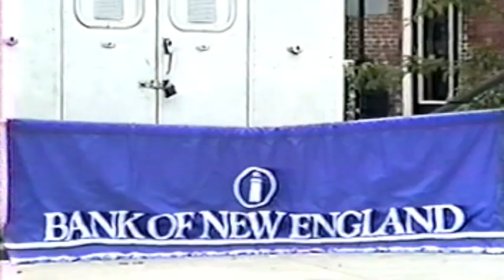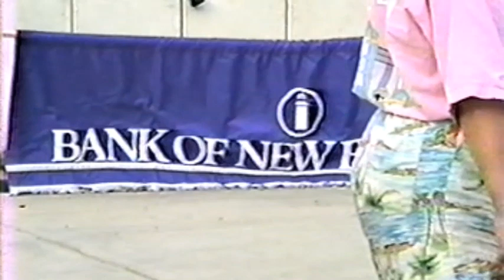Sleepy LaBeef at Amesbury Days June 25,1988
Amesbury,  Ma. June 25, 1988
Dave Hughes on Drums    Al Mandel on Keyboard and Saxophone      (SET LIST BELLOW)
Scott beckwith on Bass   Special Guest Pete Conley on Keyboard.
Set List: Jumbalya, You're Humbugging Me, Hello Josephine, blue Suede Shoes, Lost highway, Polk Salad Annie, These Boots are Made for Walking (@21:29), Welcome to My World, Your Cheating Heart, Move It On Over, Life Turned Her that Way, Big Mamu, Waisted Days and Waisted Nights, Loving Cajun Style, School days, Little Queenie, Blue Moon of Kentucky, Whole Lot of Shakin', I Got It, Have Some Fun Tonight, Boogie Woogie Man.